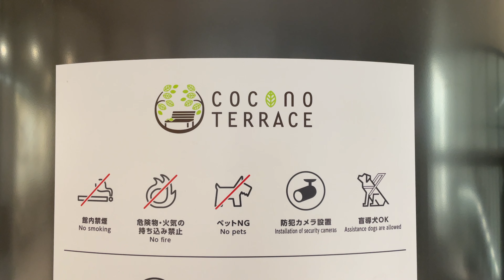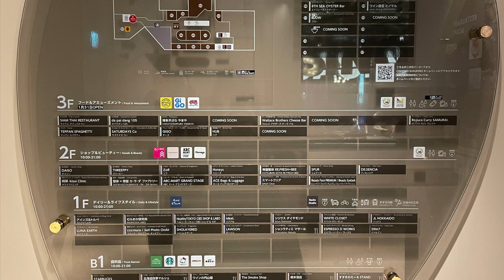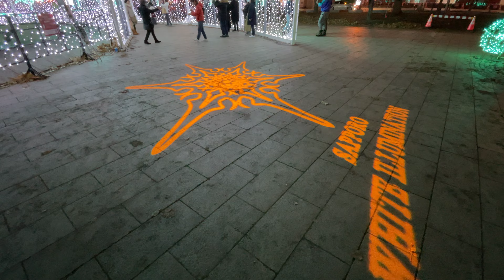Night Walk｜Sapporo White Illumination｜Sapporo Station Street - Susukino intersection｜2023.12.04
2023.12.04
Night walk from Sapporo Station Street to Susukino intersection

▶︎CHAPTER LIST
00:00 Sapporo Station Street：Yu Yu Hakusho (Netflix) track
01:00 Tanukikoji Station：Snow Miku Train
01:15 COCONO SUSUKINO：Snow Miku time signal
01:56 COCONO SUSUKINO 2F：View from the terrace
02:32 Odori Park：Sapporo White Illumination